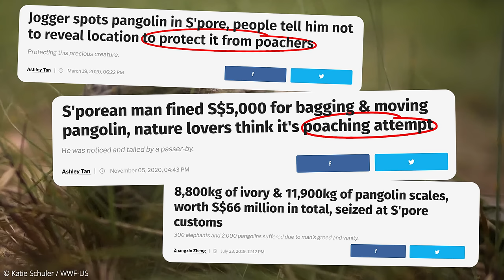Save Pangolins from Illegal Wildlife Trade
Every three minutes, a pangolin is lost to the illegal wildlife trade.

Native to Singapore, Sunda Pangolins are now Critically Endangered, just a step away from being extinct in a wild. As a well-connected port, Singapore has a part to play in stopping this illegal trade.

Join us as Pangolin Protector today! Your support will help us develop toolkits and resources, and advocate for robust policies and legislation with the Singapore government to stamp out illegal wildlife trade. Not only that, you are also supporting our work with the e-commerce, shipping and logistics industry, and training volunteers to detect suspicious listings and report them to the relevant authorities.